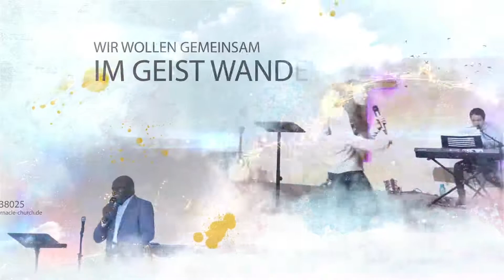7 Tage Gebet und Fasten – Kraftvolles Gebet und Fasten am 21. Mai 2022 in Mannheim, Deutschland LIVE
7 Tage Gebet und Fasten – Kraftvolles Gebet und Fasten am 21. Mai 2022 in Mannheim, Deutschland LIVE mit Prophet Parfait Mangock und dem Tabernacle Church Team.
Am heutigen Abend bei unserem 7 TAGE GEBET & FASTEN wollen wir gemeinsam in die Gegenwart Gottes einziehen.
Das Thema der Gebets- und Fastenwoche steht in Psalm 60, 14: "Mit Gott werden wir Gewaltiges vollbringen und er wird unsere Feinde zertreten."
Komm mit offenem Herzen und sei dabei, wenn Gott Gewaltiges vollbringt!

0:00:00 Gebet & Ermutigung
1:45:52 Abspann

▬ ÜBER UNS ▬▬▬▬▬▬▬▬▬▬▬▬▬
🔥 Wir sind eine christlich, freikirchliche Pfingstgemeinde in Mannheim (Rhein-Neckar-Region) bei der Jesus im Mittelpunkt steht und der Heilige Geist die Leitung hat. Gott gab uns die Vision und Mission gemäß Apostelgeschichte 15, 16: "Nach diesem will ich zurückkehren und die zerfallene Hütte Davids wieder aufbauen, und ihre Trümmer will ich wieder bauen und sie wieder aufrichten".
🔥 Die Wunder und Zeichen der Kinder Gottes sind in unserer Mitte gemäß Markus 16, 17 - 18:
"Diese Zeichen aber werden die begleiten, die gläubig geworden sind: In meinem Namen werden sie Dämonen austreiben, sie werden in neuen Sprachen reden, Schlangen werden sie aufheben, und wenn sie etwas Tödliches trinken, wird es ihnen nichts schaden; Kranken werden sie die Hände auflegen, und sie werden sich wohl befinden."
🔥 Sei dabei und erlebe Woche für Woche die Kraft Gottes in der Gemeinde: Gefangene werden frei, Kranke werden geheilt, Blinde sehen und Lahme gehen!

▬ WICHTIG ▬▬▬▬▬▬▬▬▬▬▬▬▬▬
👉 Bleibe dauerhaft verbunden mit geistlich reifen Menschen, um Jesus im Alltag zu erleben

▬ UNSER PROGRAMM DER WOCHE ▬▬▬
📺 Dienstag: Ab 19 Uhr Gebetsabend
📺 Donnerstag: Ab 19 Uhr Lehrabend
📺 Samstag: Ab 09 Uhr Befreiung & Heilung (alle 2-3 Wochen mit Ankündigung)
📺 Sonntag: Ab 09.30 Uhr Gottesdienst
🎁 Das ganze Programm LIVE auf unserem YouTube-Kanal!

▬ ADRESSE ▬▬▬▬▬▬▬▬▬▬▬▬▬
💒 Tabernacle Church Germany - Gutenbergstraße 39, 68167 Mannheim, Deutschland

▬ GEBEN ▬▬▬▬▬▬▬▬▬▬▬▬▬▬
🌾 Für die Vision, die Gott uns gegeben hat, (z.B. Produktion christlicher Filme, christlicher TV- & Radiosender) freuen wir uns über finanzielle Unterstützung

Sei reichlich gesegnet!

Kraftvoll beten
Kraftvolles Gebet Mannheim
Gebet kraftvoll
7 Tage Gebet und Fasten – Kraftvolles Gebet und Fasten am 21. Mai 2022 in Mannheim, Deutschland LIVE